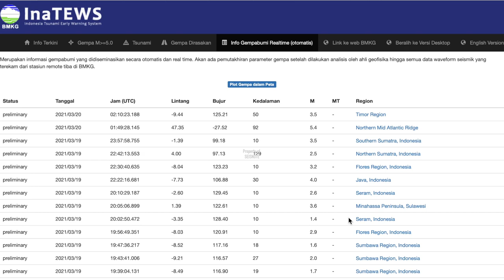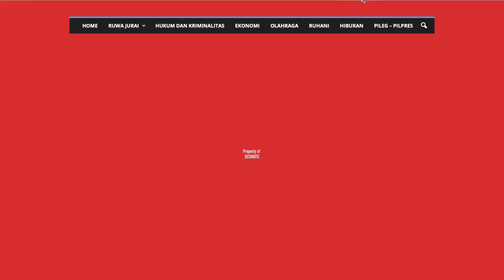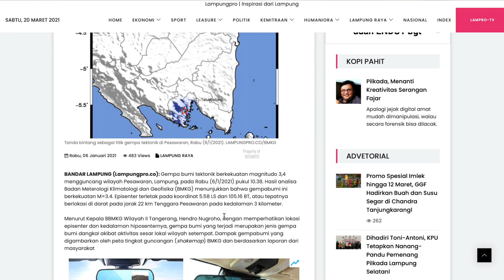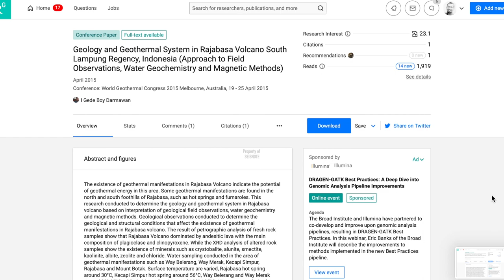Gempa Lampung Selatan (M3,5) | Catatan gempa hari ini 20 Maret 2021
Semangatnya adalah "Pahami Potensi, Perkuat Mitigasi"

Kedalaman sumber gempa 2 Km